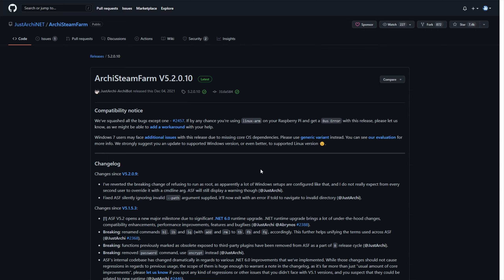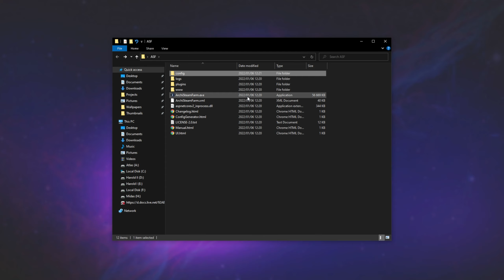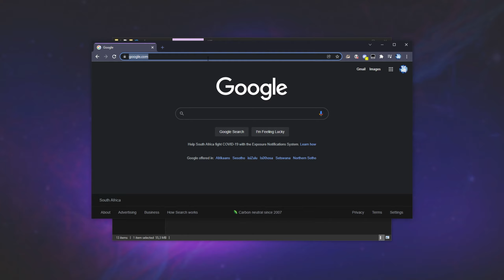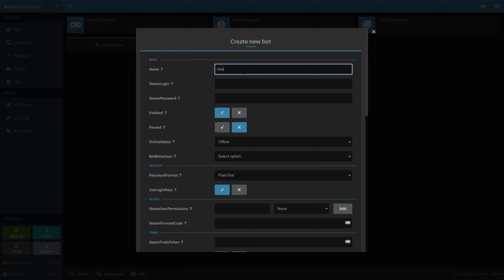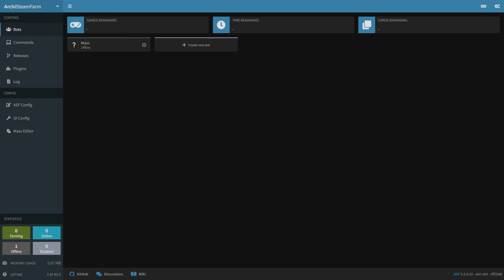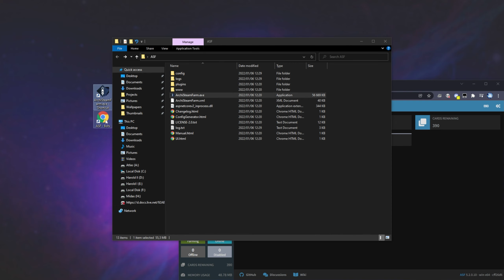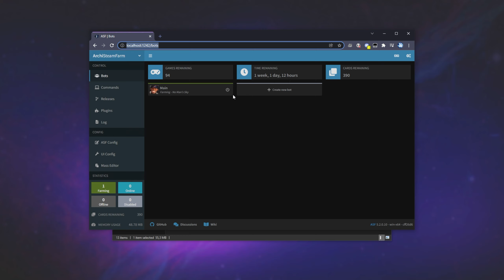Fastest Steam Card Idle Method | 2022 Updated Guide | ArchiSteamFarm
Want to idle Steam cards or drops from games to level up your Steam account? Well, this video shows you everything you need to know about doing that! You can idle games you own on Steam to automatically get all available card/item drops. It's simple. This is the Updated 2022 guide.

Timestamps:
0:00 - Explanation
0:28 - Download ArchiSteamFarm
0:54 - Install ArchiSteamFarm
1:08 - Generate ASF Config
1:43 - Running ArchiSteamFarm
1:56 - Open ArchiSteamFarm UI
2:13 - How to Idle Cards/Drops in ArchiSteamFarm (ASF)
3:47 - Signing into a Steam account with ArchiSteamFarm (ASF)
4:22 - Idling Steam Cards/Drops in ArchiSteamFarm (ASF)
4:51 - Editing saved accounts in ArchiSteamFarm (ASF)
5:05 - How to restart ArchiSteamFarm (What happens on restart?)
5:31 - Creating shortcuts / Getting to UI again